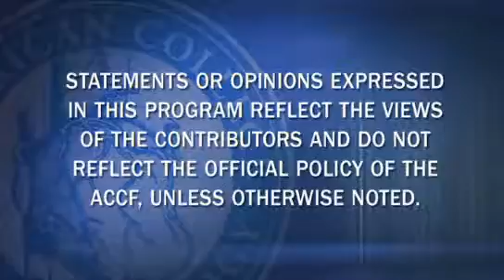Heart Minute | Pantoprazole Lacks Clopidogrel Interaction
Dr. Peter Block summarizes an article that appeared in Circ Cardiovasc Interv on Pantoprazole and Clopidogrel interaction.